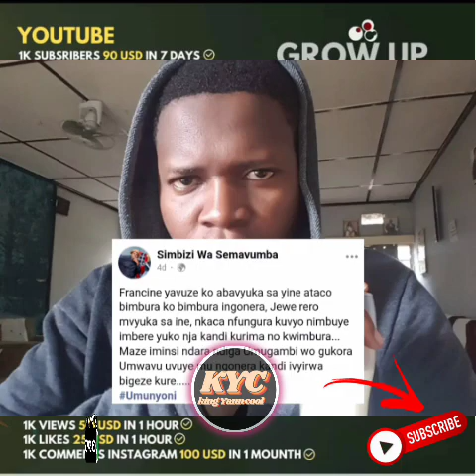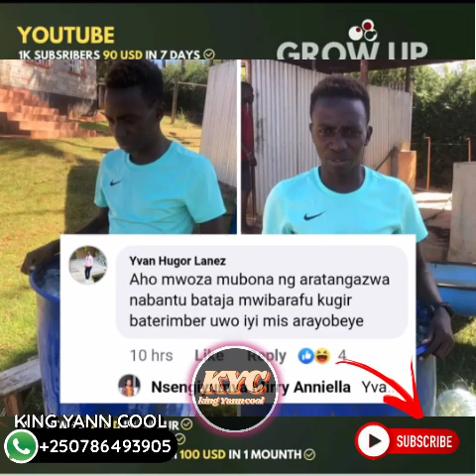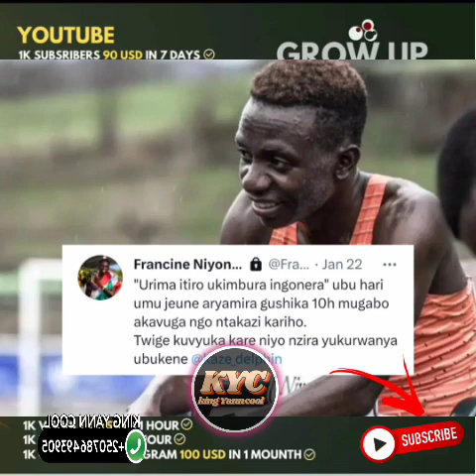FRANCINE NIYONSABA ngo naje kurondera umugabo | Sat-b na Simbizi wa Semavumba bitanye Abasazi